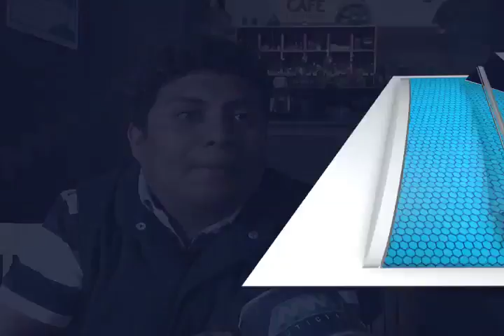JOVENES PRD MVM TELEVISIÓN